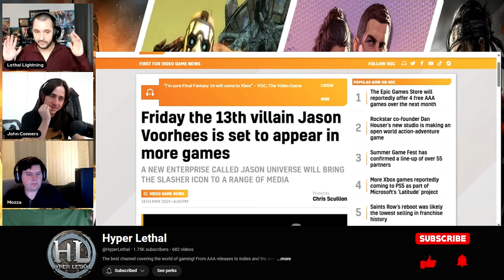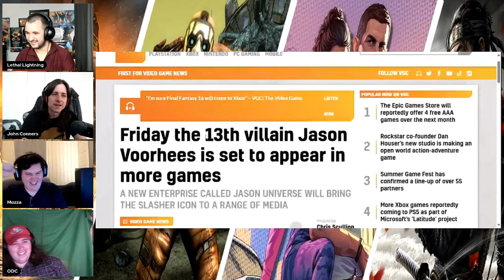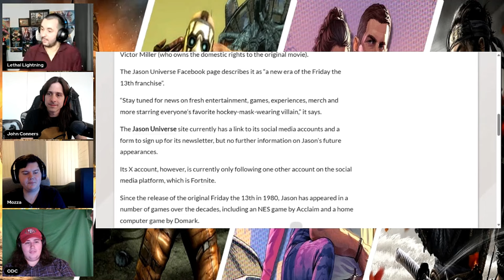Jason Voorhees WILL Be In More Video Games...But...